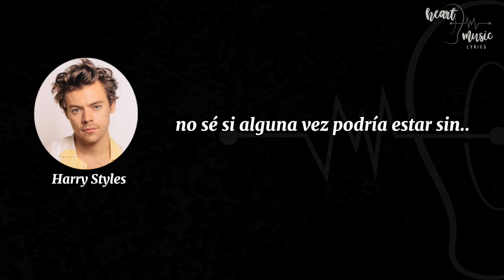WATERMELON SUGAR - HARRY STYLES (TRADUCIDA AL SUB. ESPAÑOL)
Todos los derechos están reservados al sello discográfico y/o al artista.

LETRA ORIGINAL EN INGLES:
Tastes like strawberries
On a summer evenin'
And that summer feelin'
Breathe me out
Watermelon sugar
High
Watermelon sugar
High
Watermelon sugar
High
Watermelon sugar high
Watermelon sugar
Strawberries
Baby, you're the end of June
I want your belly
Breathe me out
Watermelon sugar
High
Watermelon sugar
High
Watermelon sugar
High
Watermelon sugar high
Watermelon sugar
High
Watermelon sugar
High
Watermelon sugar
High
Watermelon sugar high
I just wanna taste it
And it sounds just like a song
Watermelon sugar
High
Watermelon sugar
High
Watermelon sugar (sugar)
High
Watermelon sugar high (sugar)
Watermelon sugar
High
Watermelon sugar
High
Watermelon sugar
High
Watermelon sugar high
Watermelon sugar high
Watermelon sugar high
Watermelon sugar

Compositores: Harry Styles / Thomas Hull / Tyler Johnson / Mitch Rowland